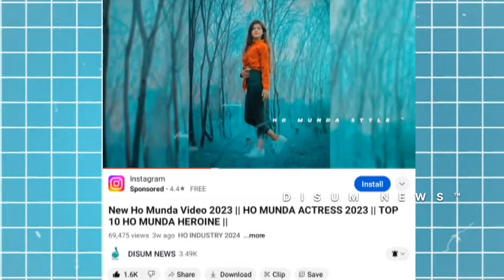New Ho Munda Video 2024 || Struggle Story Choudhary Munda & Sanjana Bari | Chicken Being | Biography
🙏 JOHAR DARAM SABEN HAGA MISI KA ABUA NEN VIDEO RE. ANHJ HOBAYAN JIBAN BARLA. NEN VIDEO RE UPCOMING HO MUNDA SONG RIA UPDATE HOBAY TANA.

CREDIT 💳
About
BEST JODI || New Ho Munda Video 2024 || Purty Star, Choudhary Munda,  Sanjana Bari || Chicken Being

This video has internet & celebrity interviews follow this details available.

SEARCH KEYWORD 👇
Ho Munda Actress
Ho Munda Heroine
new ho video song
purty star ho munda song 2023
new ho song
purty star
new ho song 2023
buru ho song
baya ho song
baya ho new ho song
chotbihari new ho song
ho munda songs
ho songs
dj ho song
BP Singh, new Ho DJ song, mohanlal honhaga, chot bihari new song, new Ho Munda, New Ho Romantic Song, New Ho Video, New Ho Song

  ⭐❤❤❤❤❤ Thanks❤❤❤❤❤⭐